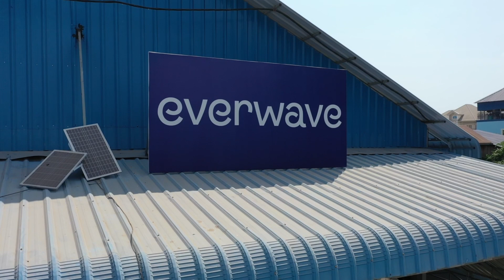20% of Waste in Rivers is Textile! 👕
20% of the waste we collect out of rivers is Textile! 👕
This alarming trend, fueled by fast fashion and frequent collection turnovers, calls for action.

Thats why we are partners with @re-made in Cambodia. They are using the fabrics we collect from waterways to give them a new life - bringing them back to the cycle, by recycling them into new fashion pieces. ♻️

We are happy that we can count on their local expertise and network, which makes this partnership a perfect match. noFastFashion Cleanup fashion WasteFreeWaters 🌊💪